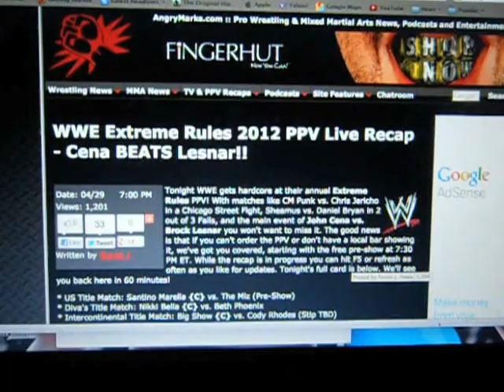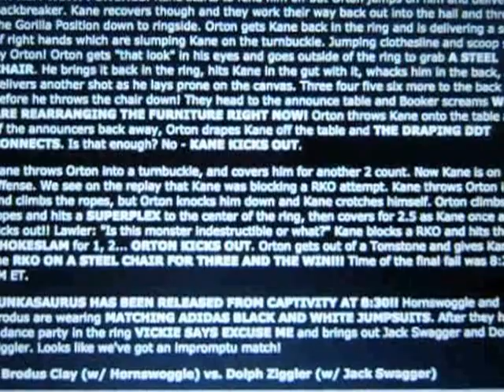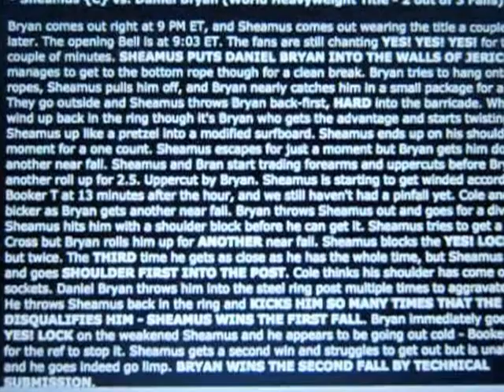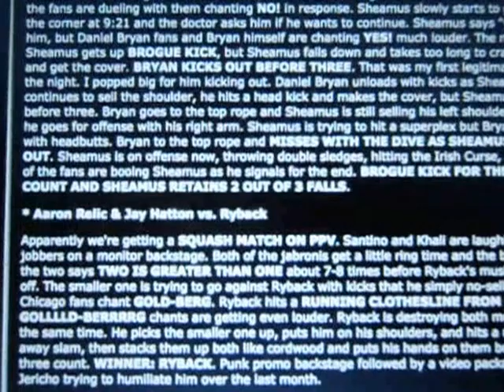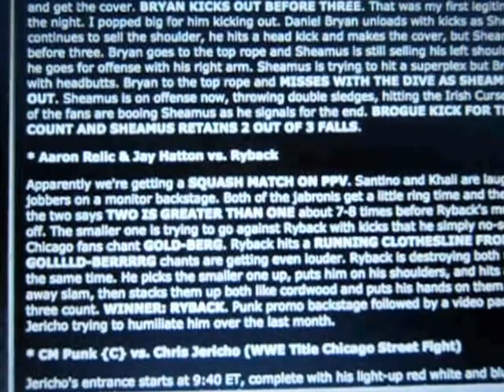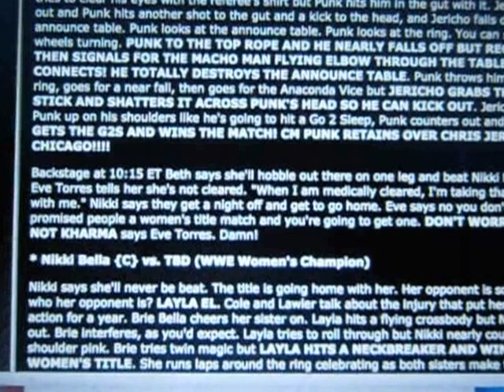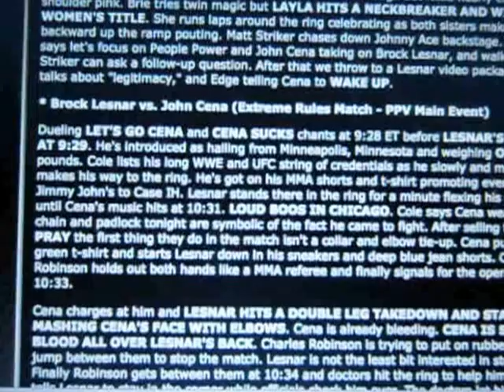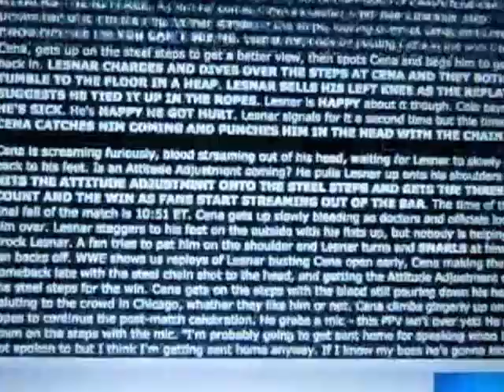WWE Extreme Rules 2012 PPV Recap - Lesnar vs. Cena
In this video we go over what happened at WWE Extreme Rules 2012, starting with the pre-show match of Santino vs. The Miz for the United States Title, all the way through to the main event of John Cena vs. Brock Lesnar in an Extreme Rules match. Hope you enjoy the video - this is my immediate reaction moments after getting home from the bar where I watched the event.